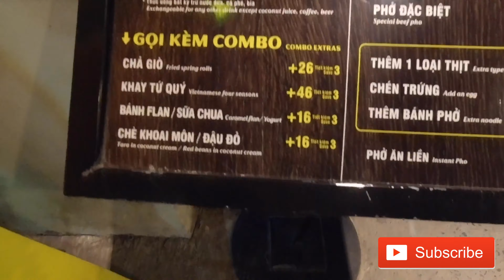PHÓ - Must Eat FOOD in Vietnam!